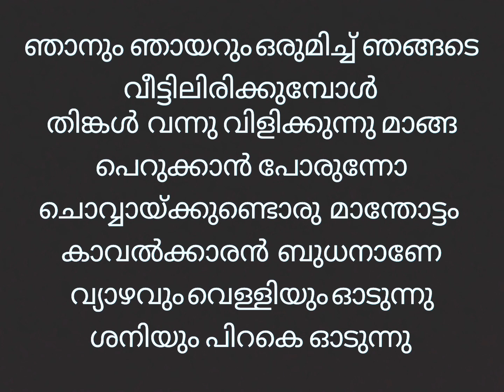ഞാനും ഞായറും ഒരുമിച്ച് ഞങ്ങടെ വീട്ടിലിരിക്കുമ്പോൾ (Rainbow colours)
preschool കുട്ടികൾക്ക് ദിവസങ്ങളുടെ പേര്  പാട്ടിലൂടെ പഠിക്കാം